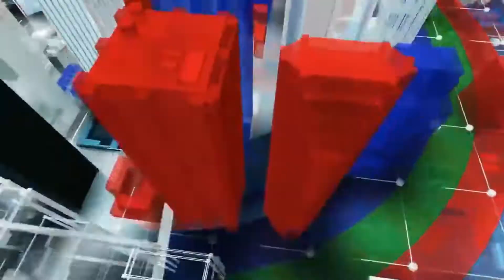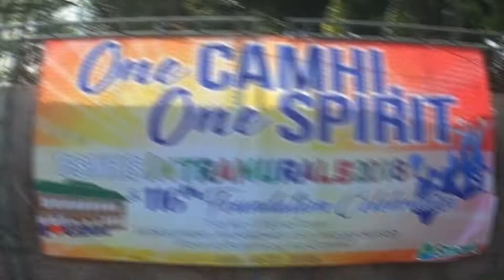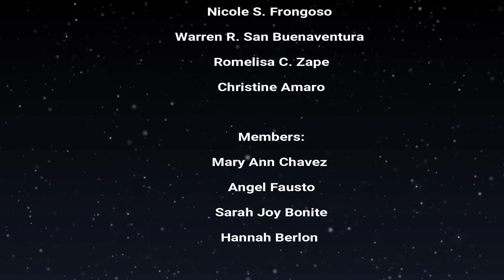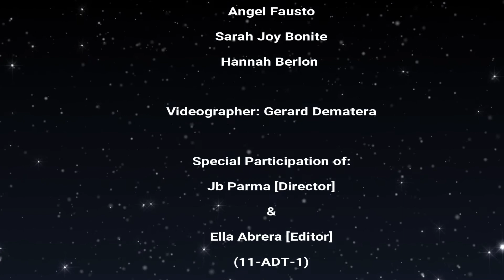CSNHS PATROL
Reporters:
Nicole S. Frongoso
Warren R. San Buenaventura
Romelisa C. Zape
Christine Amaro

Videographer:
Jb Parma

Edited by:
Ella Abrera

Shot in Camarines Sur National High School Main Campus, Peñafrancia Ave., Naga City

2018